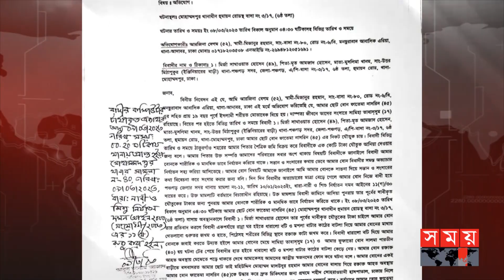যৌতুকের দাবিতে স্ত্রীকে হ-ত্যা করলেন বিসিএস ক্যাডার স্বামী! | Dhaka News | Somoy TV